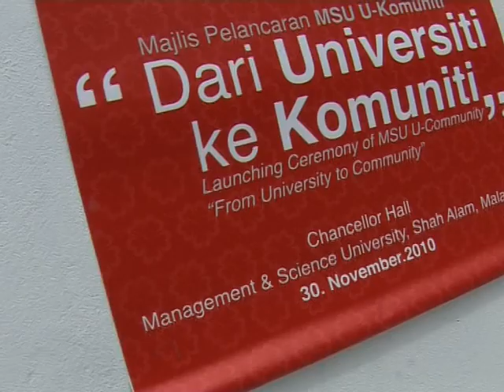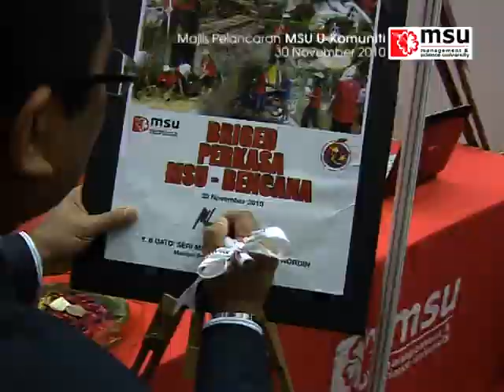MSU U-Komuniti Launch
Launch by Education Minister, Dato' Seri Khaled Nordin.